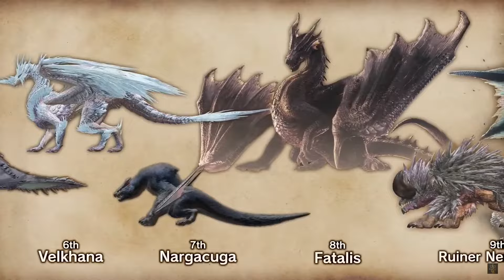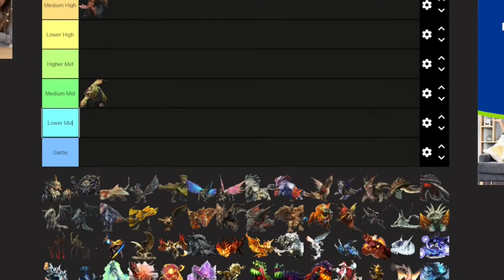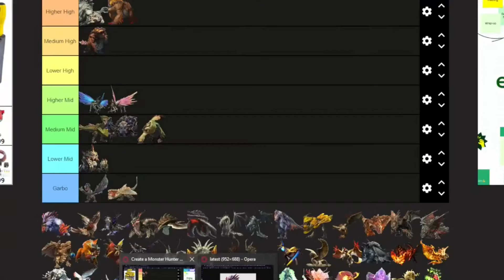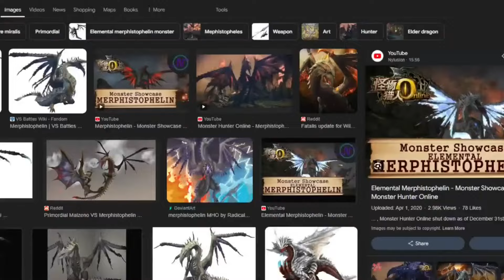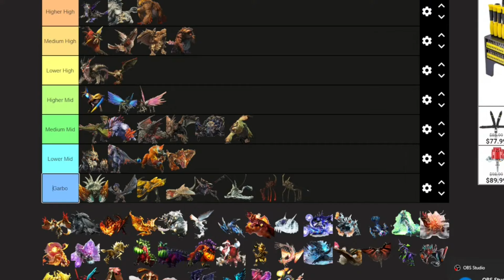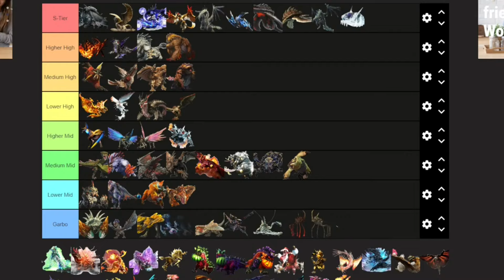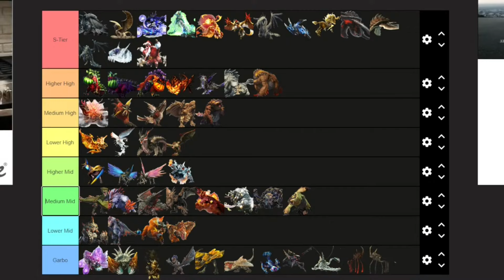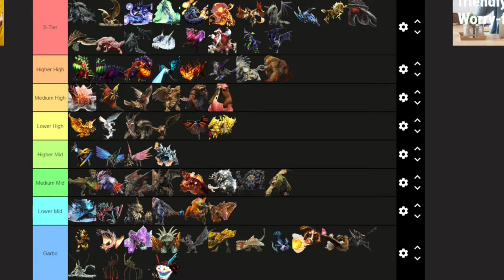I Showed Online and Explore Monsters to a new Monster Hunter Fan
The stream of Austin's kneejerk reaction to the monsters of Online and Explore.  This is an edited down stream.